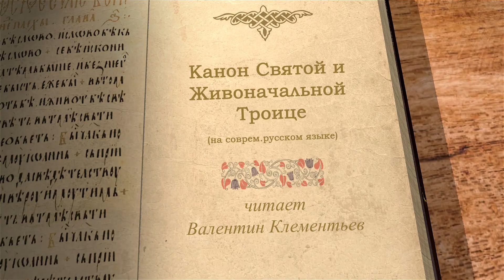Канон Святой и Живоначальной Троице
Канон Святой Живоначальной Троице